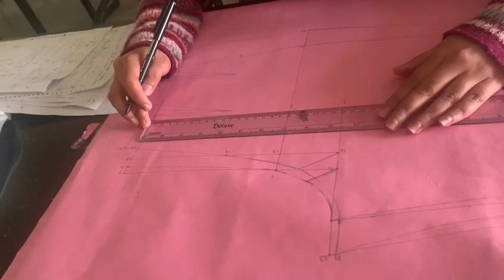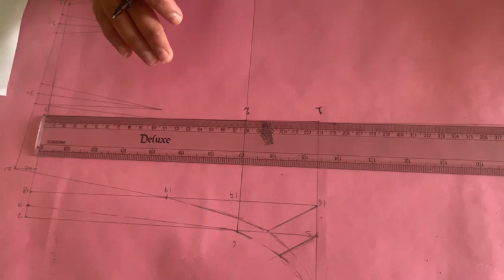Trouser part 1 mp4